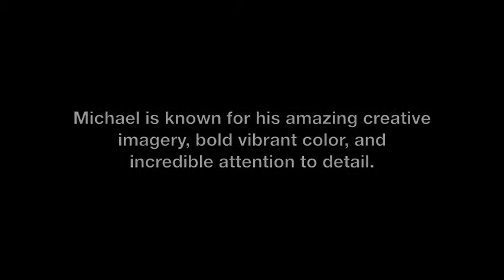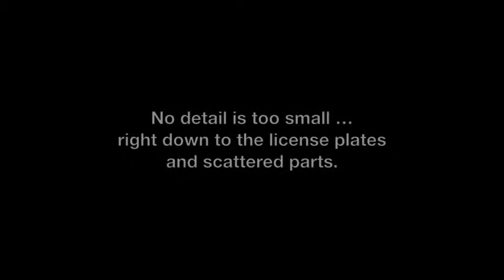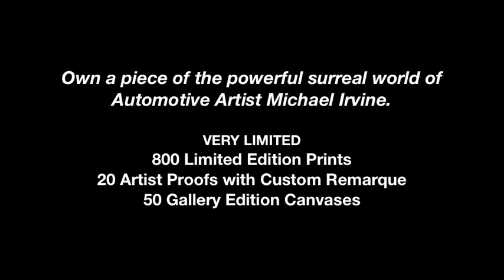Painting: Pontiac Firebird, Trans Am, Burt Reynolds' Smokey and the Bandit near Barrett Jackson AZ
A look into the incredible creative mind of North American automotive artist Michael Irvine. Featuring Pontiac's powerful Firebirds and Trans Ams, "Bird Sanctuary" is set in Scottsdale, Arizona ... home of the famous Barrett Jackson Auto Auction. For more information on this work of automotive fine art. please visit Michael's on-line gallery